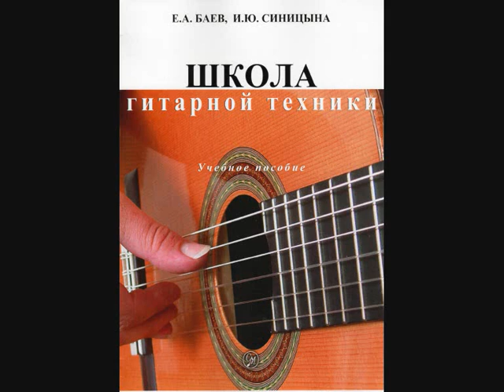Баев Евг. Русский романс "Тебя любить"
Русский романс    "Тебя любить"
Народный артист РФ, солист Миха́йловского  театра Николай Копылов и Тверской инструментальный дуэт "Музыкальные миниатюры" скрипка - Елена Муравьёва, гитара - Евг.Баев